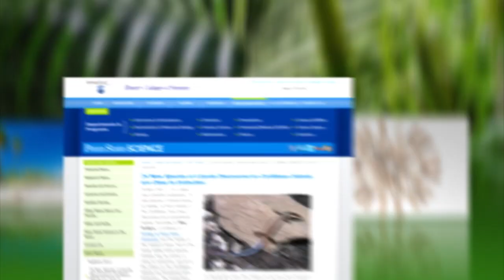New Lizard Species Discovered in Caribbean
The newest lizard species' known to man have an awesome family name, an epic history and an uncertain future.

A research team has identified 24 new kinds of lizards in the Caribbean called skinks (from the family Scincidae). Using a combination of museum specimens and DNA sequences, the team identified a total of 39 species of lizards, which arrived in the Caribbean Islands 18 million years ago from Africa by floating on mats of vegetation. The species vary widely in size, and are unique among lizards because they produce a human-like placenta, providing nutrients to offspring.

Unfortunately, half of the newly discovered species are either extinct or close to extinction, and the other half could disappear soon. Skink populations may have become threatened there during the late 19th century when farmers began using the mongoose to help control rat populations in sugarcane fields. Researchers hope their data will help with conservation efforts. Geico's done wonders for that Gecko.